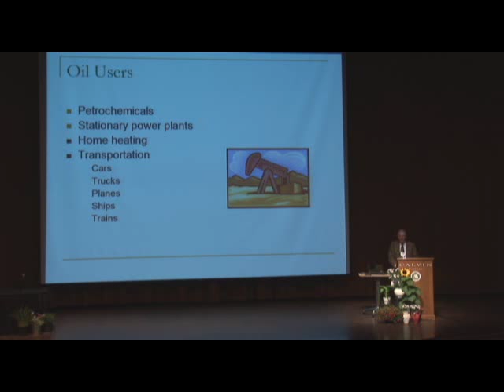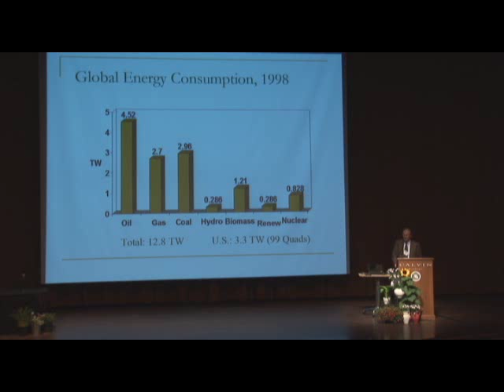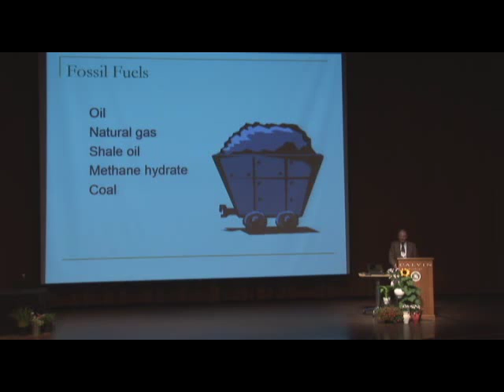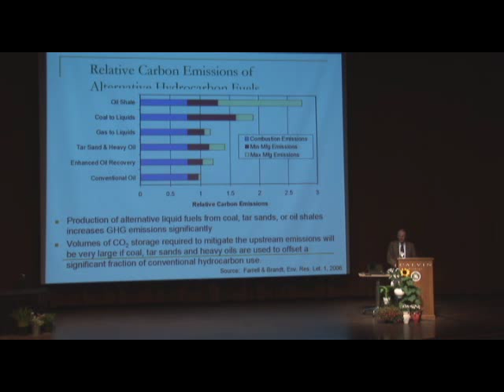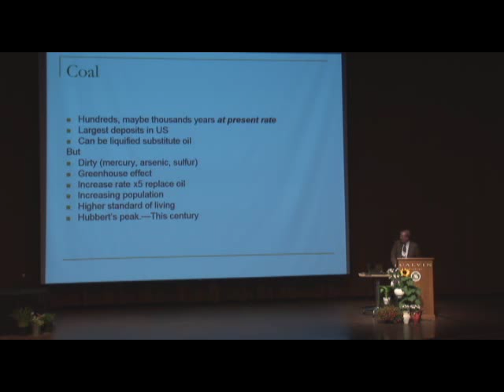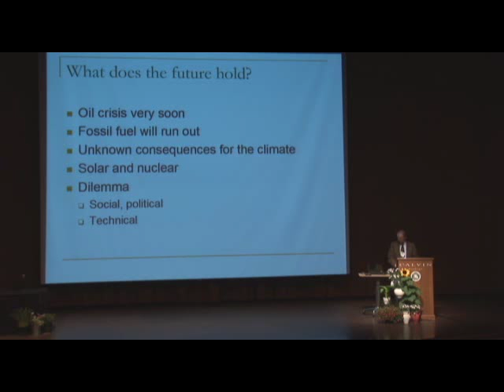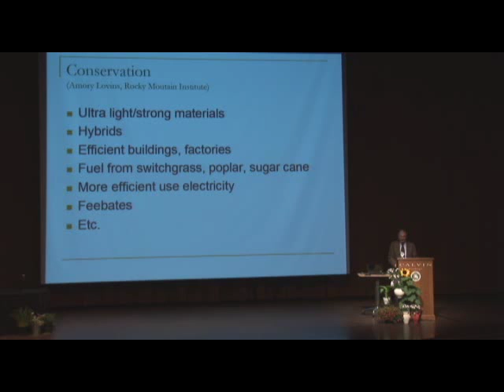Out of Gas: The End of the Age of Oil - Dr. Goodstein - 4/6